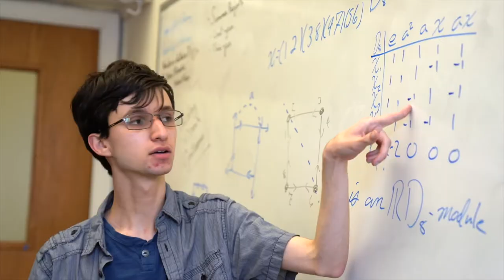Federal Work Study and Community Service Requirements